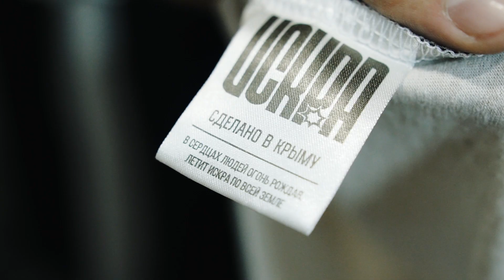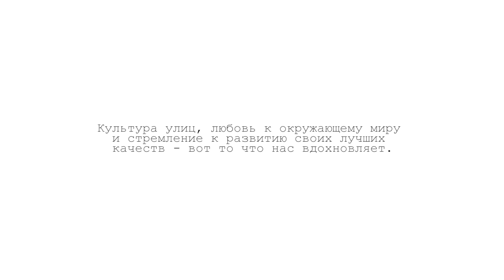Искра рождает пламя. От идеи до своего производства одежды ФППК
Если вы хоть раз в жизни думали о создании собственного бренда одежды, то это видео будет интересно и полезно. Создатель бренда «Искра» рассказал о том, как вести бизнес без нервов и всегда быть верным себе. Как начать новое предприятие с нуля и чем вдохновиться? На что надеятьсяи как идти вперед?

Смотрите в ролике о молодом предпринимателе дизайнерской уличной одежды "Искра" Викторе Прокопенко.

Видео снято по заказу Фонда поддержки предпринимательства Крыма при поддержке Министерства экономического развития Республики Крым. «Данный видеоролик не является рекламой. Создан в рамках Государственной программы Республики Крым «Экономическое развитие и инновационная экономика на 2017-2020 годы», утвержденной постановлением Совета министров Республики Крым от 18 января 2017 № 9 с целью популяризации предпринимательской деятельности»